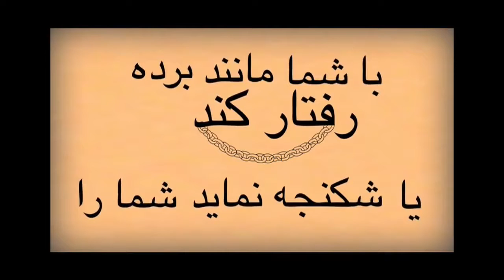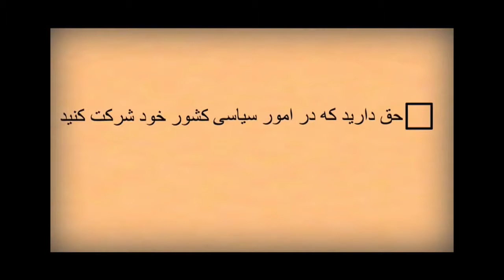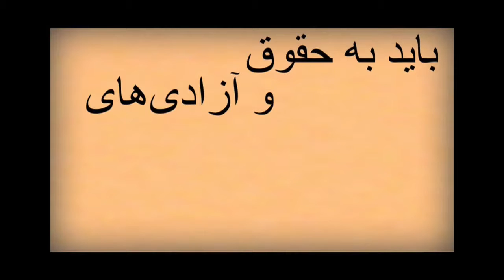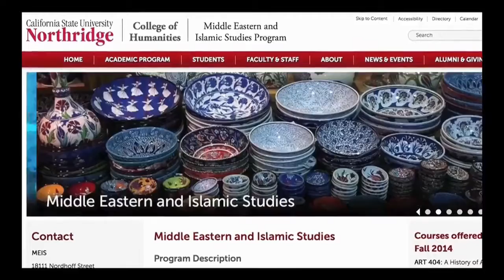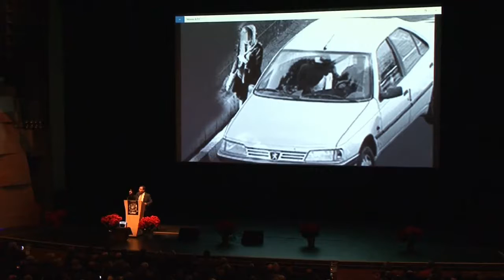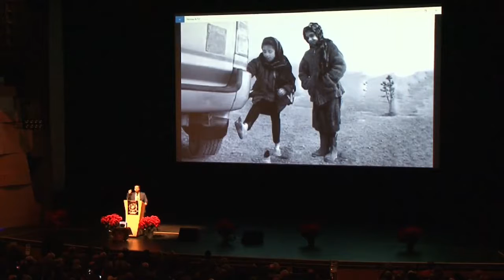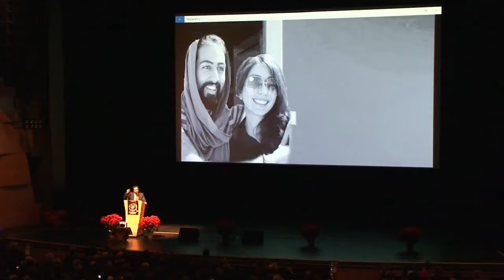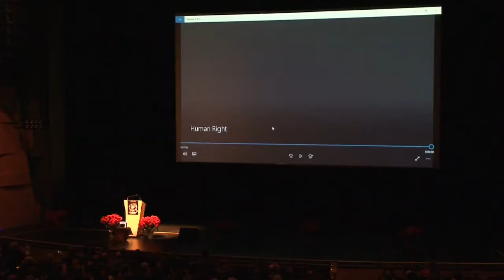Striving For Human Rights in Iran 2016 Part 1